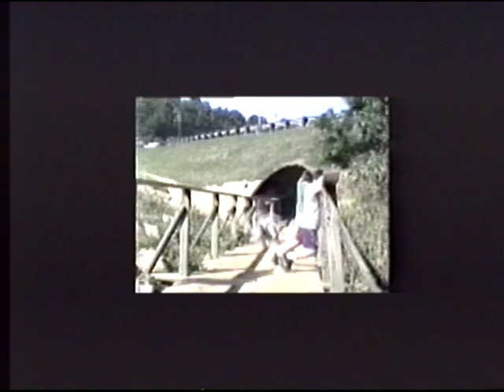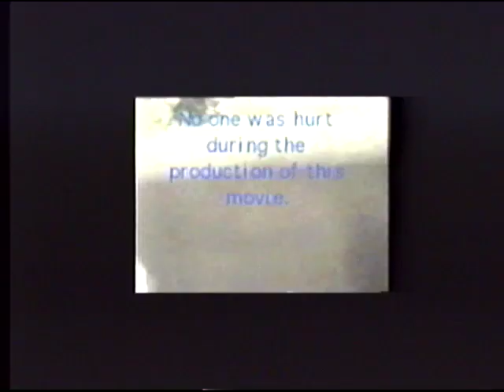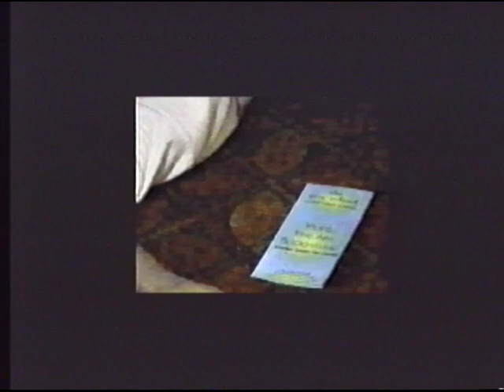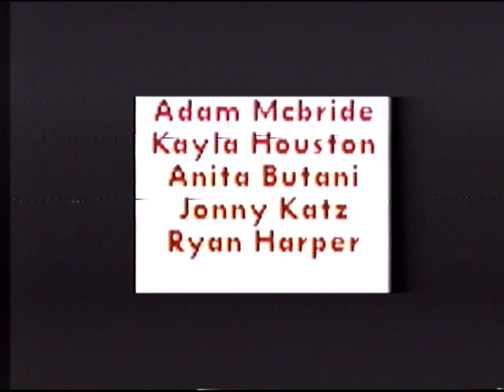NSNV Summer Camp Short Films, 1994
A collection of short videos made in the summer of 1994, at a computer camp/video workshop at the New School of Northern Virginia. The small and pixelated viewing screen is from the original VHS, presumably presented this way due to the fact computer editing was in it's infancy, and done to reduce file size.

Clip 1: Despite being credited to me, I had little to do with this short film. One of the counselors called me over and had me choose photos from the younger group's outing and do a voiceover for a baseball story, while showing me one of the programs. I did it on the fly and in one take.
Clips 2-3: No idea.
Clip 4: The production from the younger group.
Clip 5: The production from my group; the theme was to originally be science fiction (as chosen by the school) with a convoluted story in which someone would use a bar of Irish Spring soap and turn into a fern tree. After a day or two of shooting, everyone thought it was lame and it was changed to a thriller/mystery of sorts. I only made a small cameo in the first scene and was behind the camera or directing for the remaining scenes. Quite prophetic.